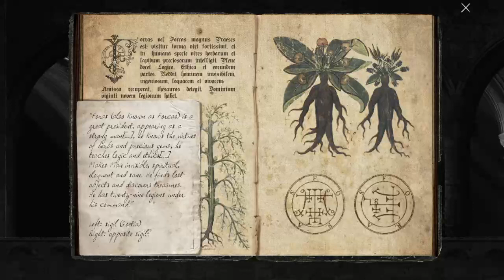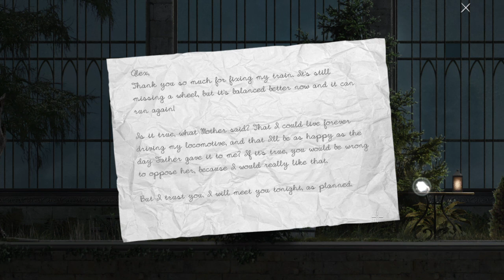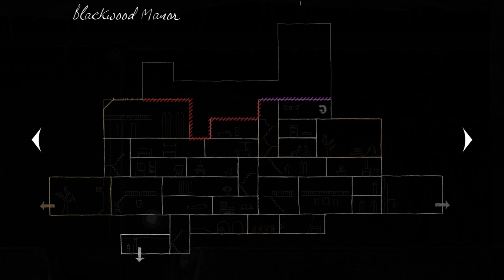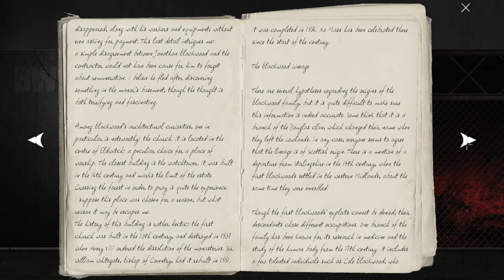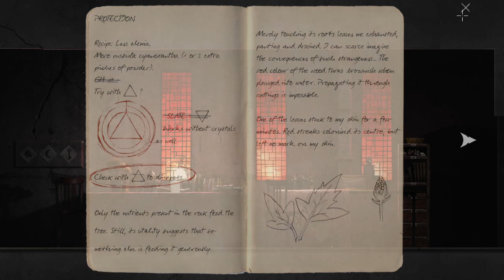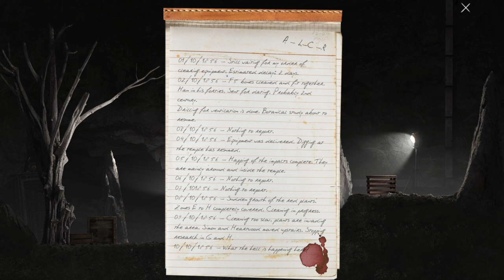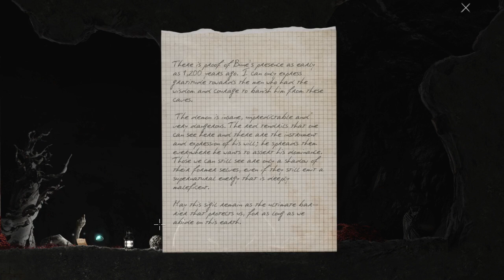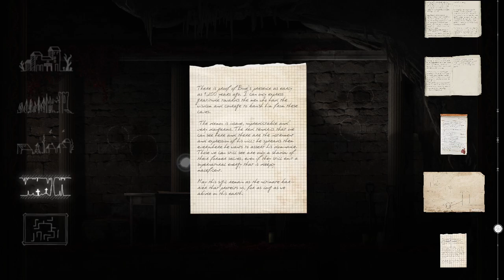Goetia part 5